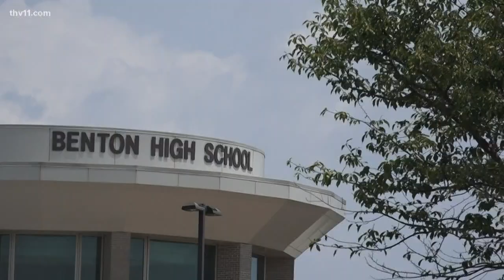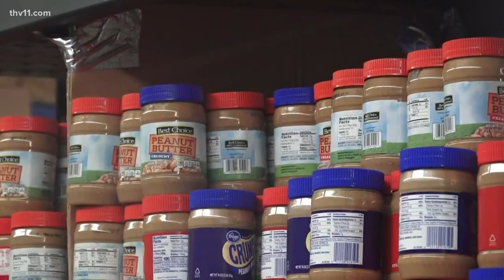Parents scrambling to secure childcare amid school closures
COVID-19 has caused a lot of disruption, but especially for parents scrambling to find childcare after schools announced closures on Thursday.